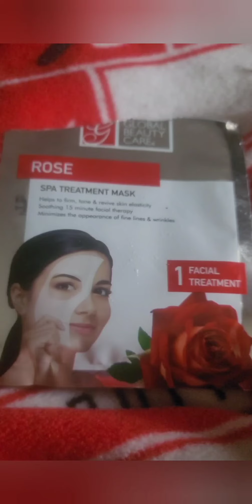Drug store Romantic Valentines Day Makeup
Starting off with a Rose facial mask,, then prep with Over the counter Olay and then follow along with me to watch me use over the counter makeup to go Red for that romantic hallmark holiday... go from bla to "wow" with me in under 6 minutes.

Everything I use in this video can be purchased at your local drugstore (except my matte setting powder which can be found on ulta)

This is by NO means a professional video!
Valentines day makeup
Red makeup
Romantic makeup
Drug store cosmetics